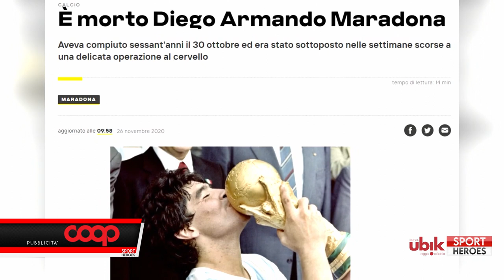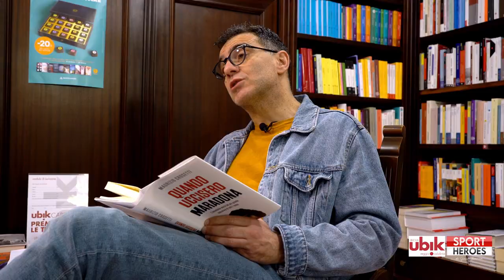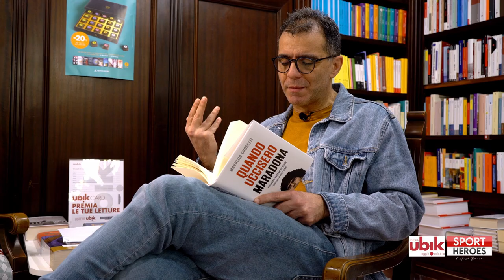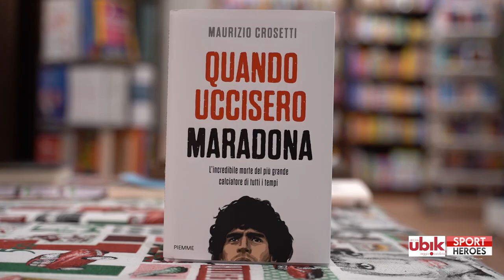Sport Heroes e Libreria Ave-Ubik RC presentano: "Quando uccisero Maradona" di M. Crosetti/Piemme ed.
Le ultime ore della vita di Diego Armando Maradona lasciano pochi dubbi su quanto il campione sia stato usato e sfruttato fino alla fine.

Un eccezionale libro-inchiesta di Maurizio Crosetti ci spiega perchè.

Sport Heroes, in collaborazione con la Libreria Ave-Ubik Reggio Calabria presenta: "Quando uccisero Maradona" - L'incredibile morte del più grande giocatore di tutti i tempi - di Maurizio Crosetti/Piemme Edizioni